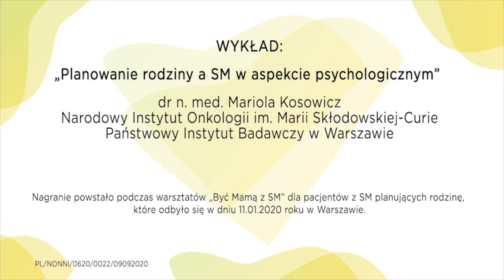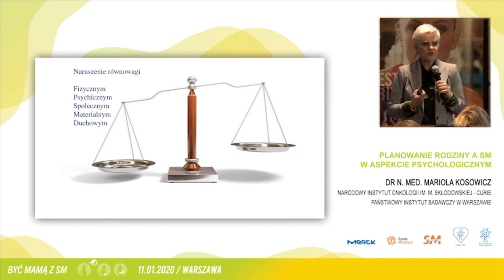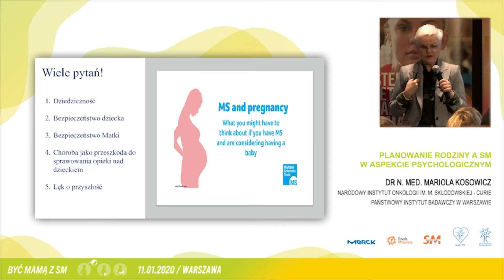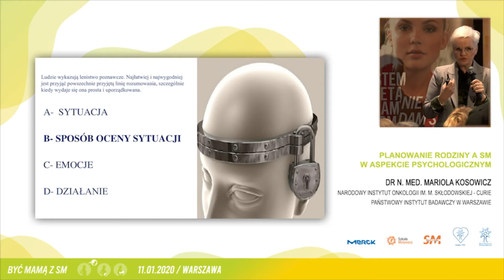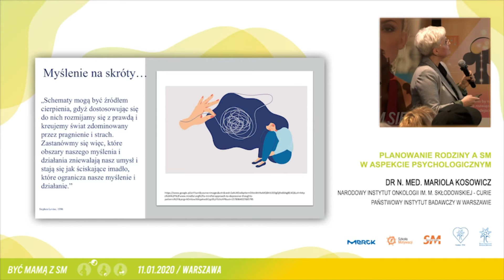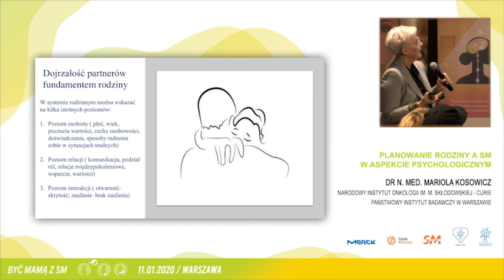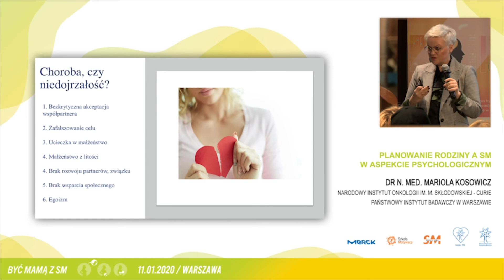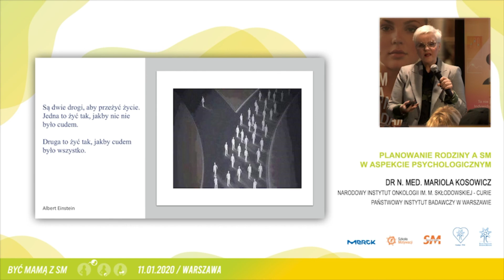Planowanie rodziny a SM w aspekcie psychologicznym. Dr n. med. Mariola Kosowicz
Wykład dr n. med. Marioli Kosowicz z Narodowego Instytutu Onkologii im. Marii Skłodowskiej-Curie, Państwowy Instytut Badawczy w Warszawie, w ramach warsztatów „Być Mamą z SM” dla pacjentów z SM planujących macierzyństwo.